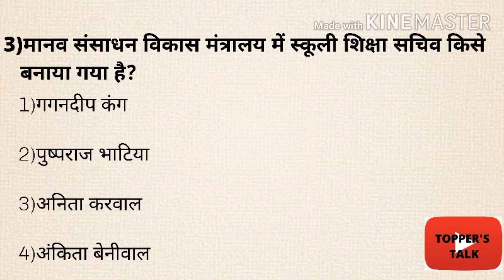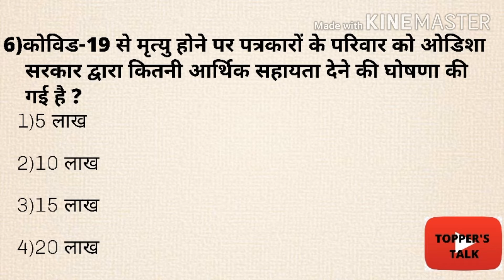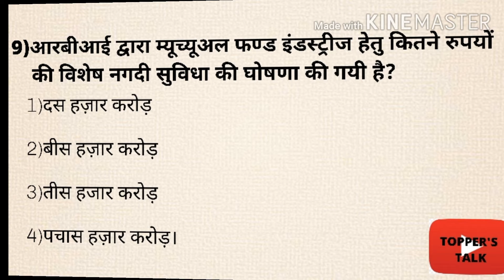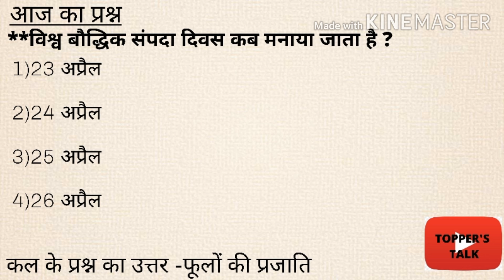Daily Current affairs | date 28-April-2020 | Hindi current affairs | Month-april |V-10